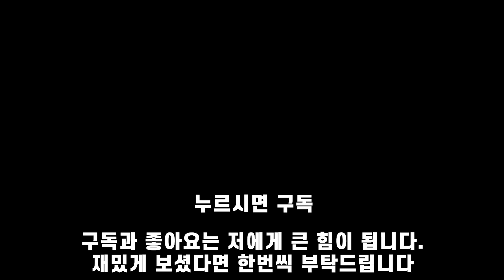구마유시의 에쉬 카이팅! 원딜 구마유시 7월 롤 매드무비 / T1 Gumayusi Montage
구마유시의 에쉬 카이팅 !

원딜 구마유시 7월 롤 매드무비 / T1 Gumayusi Montage

공유도 해주시면 감사하겠습니다 !!